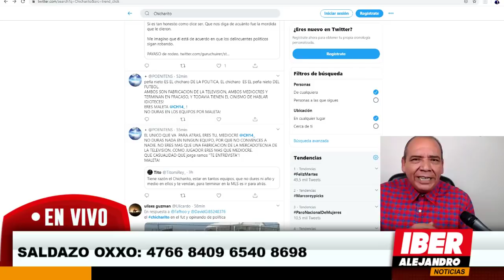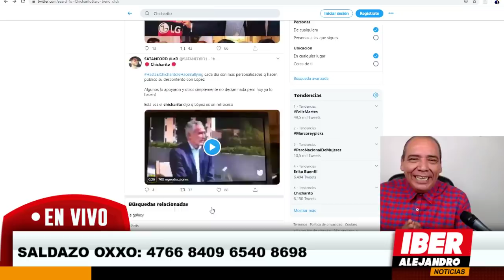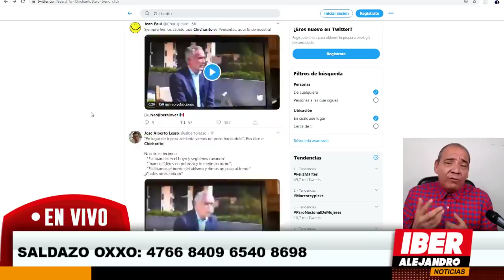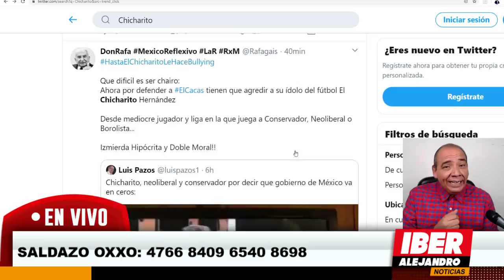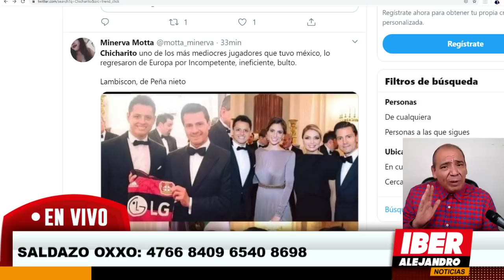ESCÁNDALO! CHICHARITO SE L4NZ4 C0NTR4 AMLO JORGE RAMOS LE PAGO ... MILLONES AQUI REVELO DETALLES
javier hernandez conocido jugador de las chivas y de la seleccion mexicana
señalo con el periodista jorge ramos que mexico va para atras